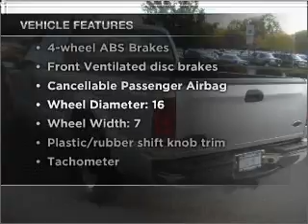2004 Ford F-250 - HAMILTON SQUARE NJ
Year: 2004
Make: Ford
Model: F-250
Trim: XL
Engine: 5.4 liter 8 cylinder 16 valve
Transmission: Automatic
Color: Silver
Mileage: 55474
Address: